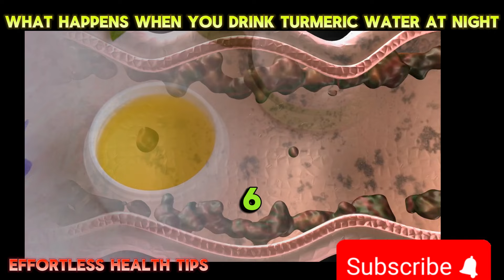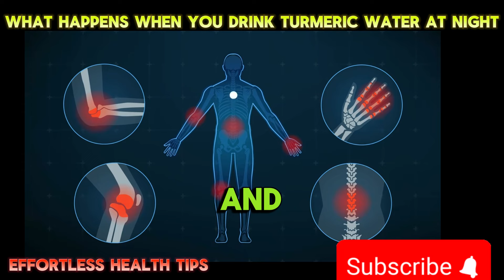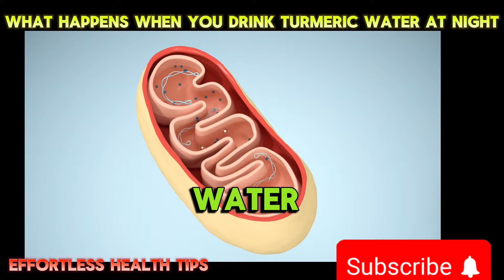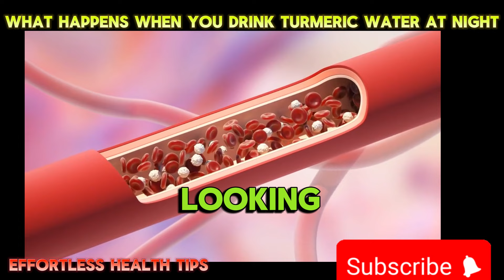What happens when you drink turmeric water at night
"Discover the transformative power of turmeric water in our latest video, 'Transform Your Health: 10+ Amazing Benefits of Drinking Turmeric Water Every Day'. Turmeric, a spice revered in traditional medicine, is packed with curcumin, a compound renowned for its health-promoting properties. This video unveils the multitude of benefits that come from drinking turmeric water daily, offering a simple yet effective way to boost your health.

From its remarkable anti-inflammatory and antioxidant effects to its ability to improve digestion, skin health, and joint function, turmeric water is more than just a wellness trend. It's a potent, natural remedy for a range of modern health issues. We also delve into how turmeric water supports liver function, enhances brain health, regulates blood sugar levels, and even aids in weight loss. Plus, we explore its positive impacts on respiratory health and its role in reducing arthritis symptoms.

But that's not all – we share an easy recipe for making turmeric water at home, complete with a secret tip for maximizing its benefits. Our video is packed with key takeaways and practical advice on integrating this healthful drink into your daily routine.

Don't miss out on this opportunity to revolutionize your health. Remember, a simple daily habit like drinking turmeric water can lead to significant health improvements.

Watch our video now and embark on a journey to a healthier, more vibrant life with just a cup of turmeric water each day!"

0:00 - 0:45: Introduction

Chapter 1: "Welcome to a Journey Towards Better Health and Wellness"
0:45 - 2:15: The Power of Turmeric

Chapter 2: "The Power of Turmeric"
2:15 - 4:15: How to Make Turmeric Water

Chapter 3: "How to Make Turmeric Water"
4:15 - 5:45: Benefit 1 - Anti-Inflammatory Properties

Chapter 4: "Benefit 1: Anti-Inflammatory Properties"
5:45 - 7:15: Benefit 2 - Boosts Immune System

Chapter 5: "Benefit 2: Boosts Immune System"
7:15 - 8:45: Benefit 3 - Improves Digestion

Chapter 6: "Benefit 3: Improves Digestion"
8:45 - 10:15: Benefit 4 - Enhances Skin Health

Chapter 7: "Benefit 4: Enhances Skin Health"
10:15 - 11:45: Benefit 5 - Detoxifies the Liver

Chapter 8: "Benefit 5: Detoxifies the Liver"
11:45 - 13:15: Benefit 6 - Supports Joint Health

Chapter 9: "Benefit 6: Supports Joint Health"
13:15 - 14:45: Benefit 7 - Aids in Weight Loss

Chapter 10: "Benefit 7: Aids in Weight Loss"
14:45 - 16:15: Benefit 8 - Lowers Risk of Heart Disease

Chapter 11: "Benefit 8: Lowers Risk of Heart Disease"
16:15 - 17:45: Benefit 9 - Improves Brain Function

Chapter 12: "Benefit 9: Improves Brain Function"
17:45 - 19:00: Benefit 10 - Regulates Blood Sugar Levels

Chapter 13: "Benefit 10: Regulates Blood Sugar Levels"
19:00 - 20:00: Key Takeaways and Conclusion

Chapter 14: "Key Takeaways"
20:00 - 21:00: Call to Action and Closing

Chapter 15: "Call to Action and Closing"

ignore this
turmeric water ,
 turmeric water benefits,
turmeric water recipe,
turmeric water for weight loss